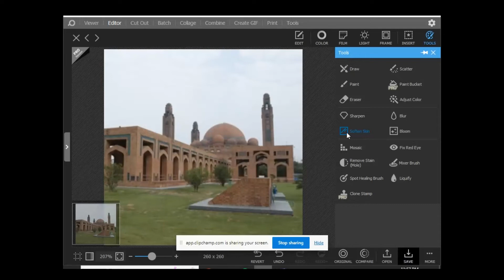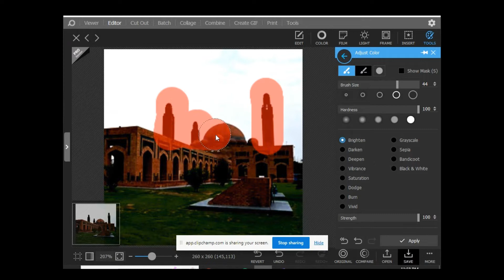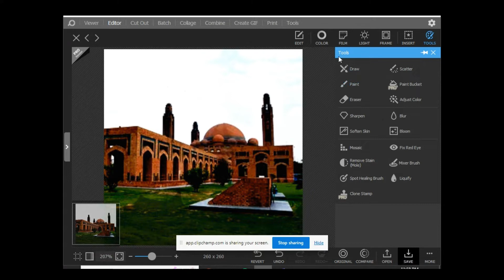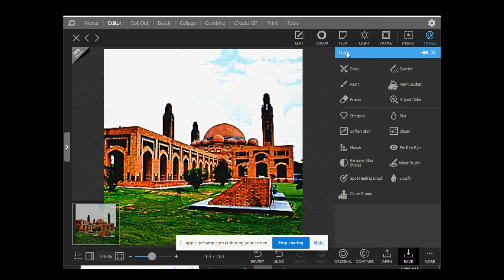Bahria Town Mosque .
I am good photo editor 😊